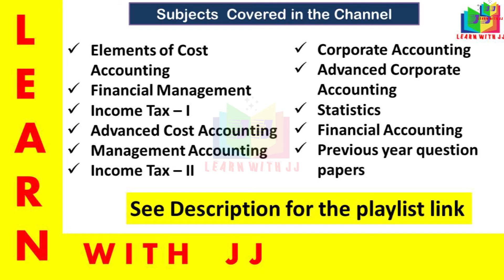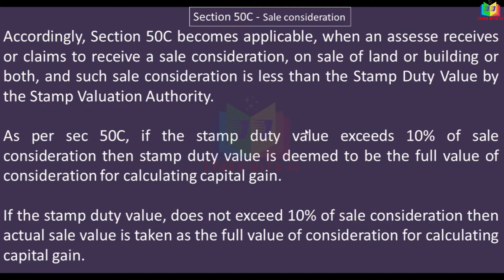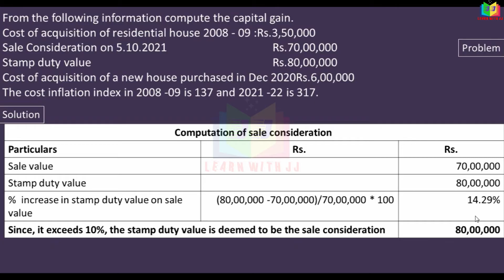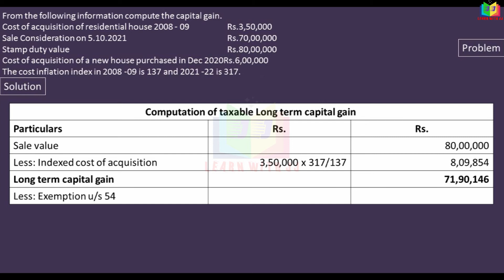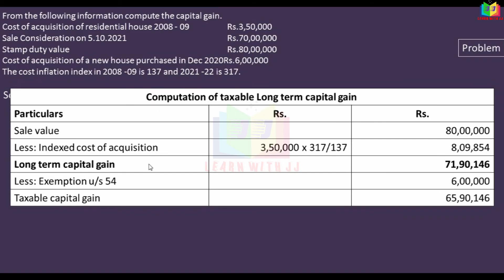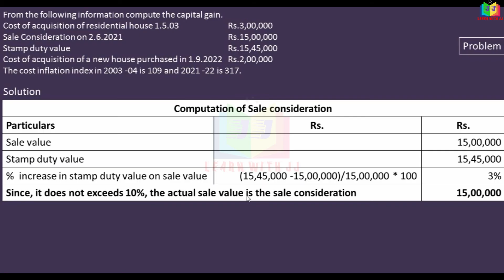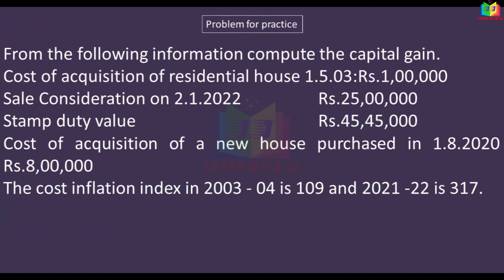Income tax law and practice || capitalgain || Part 28 in Tamil || Exemption under section 54